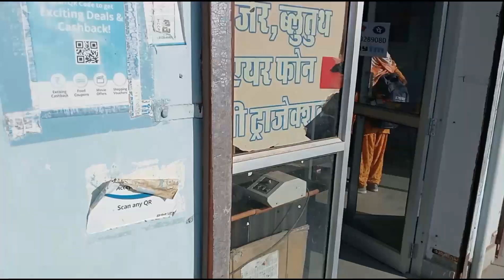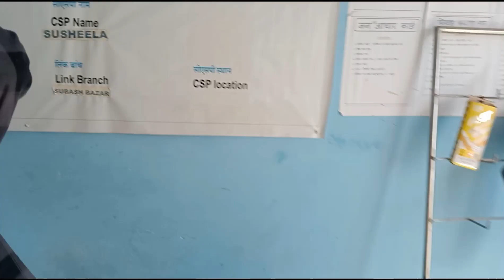Aaj Last Vlog ban jata Mera 🥺😔 City bus 🤬😡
City bus 🚐
Last Vlog ban jata Aaj too
Vlog last
Vikash Verma Vlogs
LDC papar vlog
LDC wala papar
New vlog